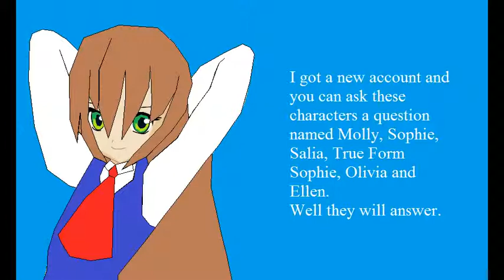Don't Worry Guys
Hi guys i can't login on my old tumblr account so heres a message for you all.